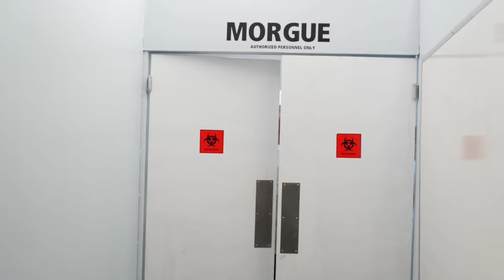Post-Mortem எப்படி பண்றாங்கனு தெரியுமா 😲?? || தமிழ்